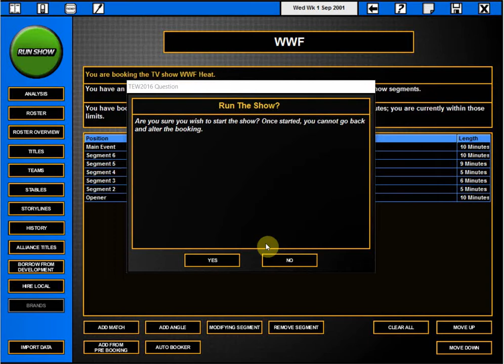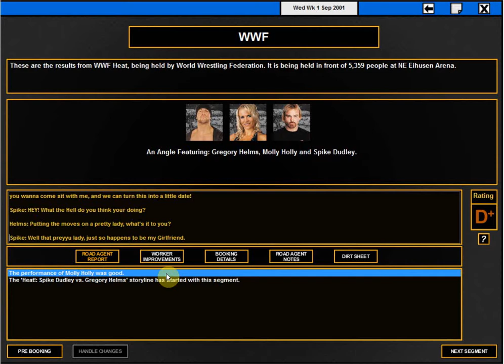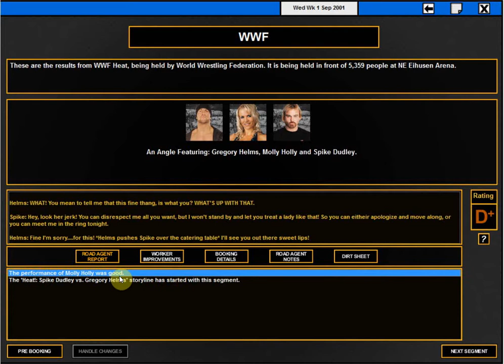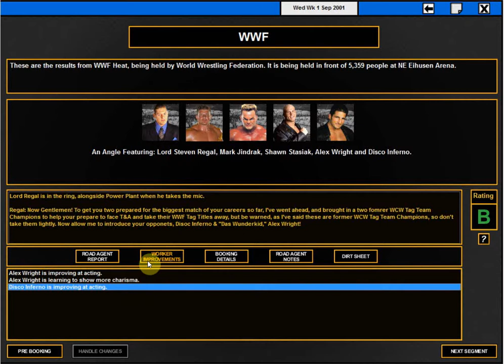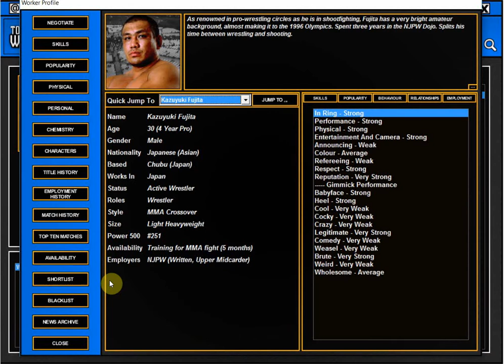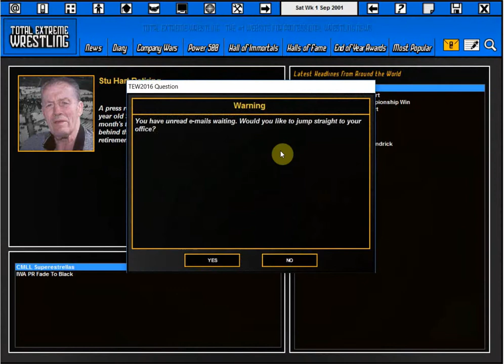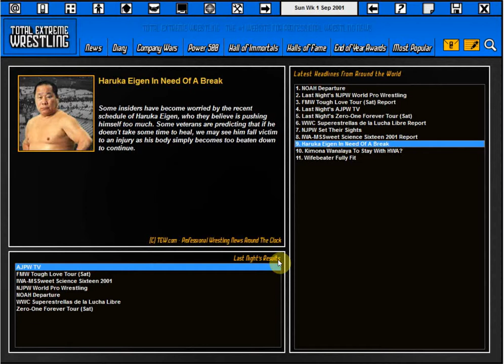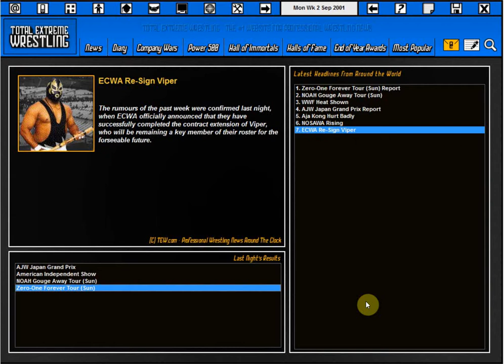TEW 2016: WWF 2001: The Invasion: Ep.53 |Heat!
Thank You So Much for Checking Out the Video and Supporting the Channel! Also please check out some of my good friends!

Q